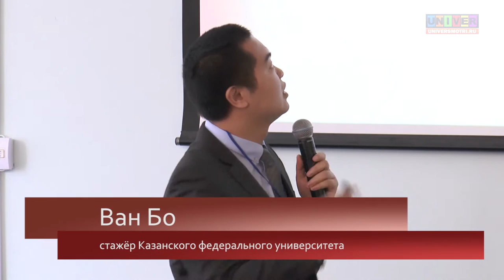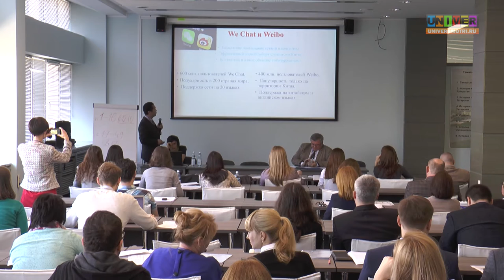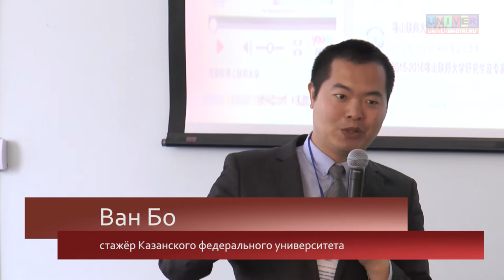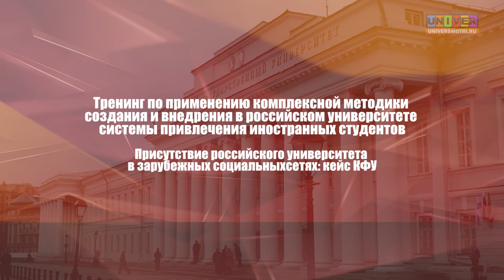Проет 5-100. Присутствие российского университета в зарубежных социальных сетях: кейс КФУ